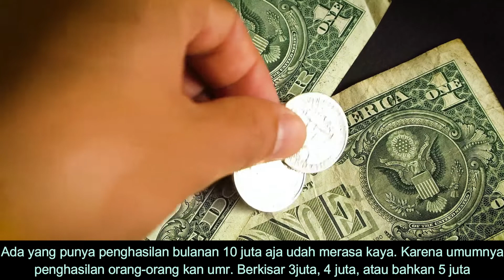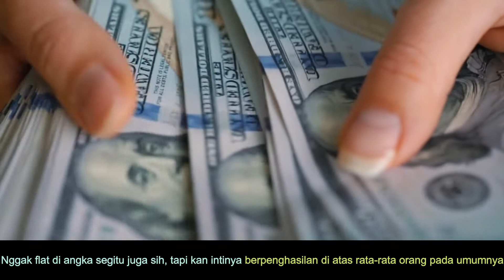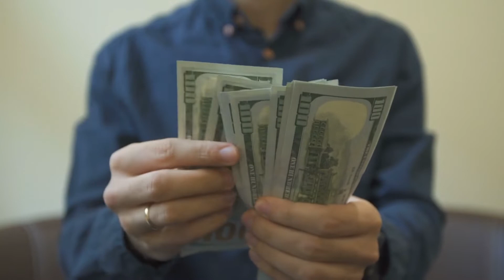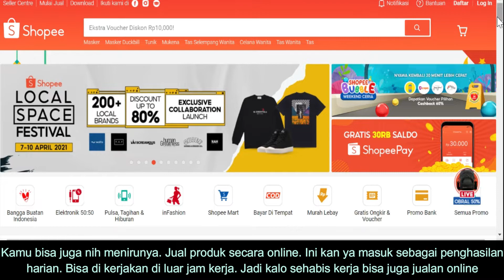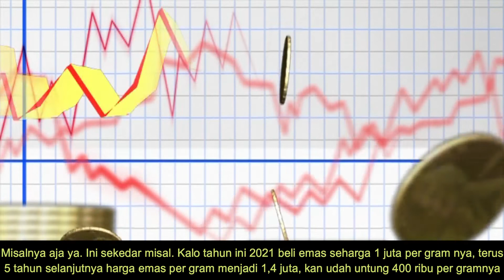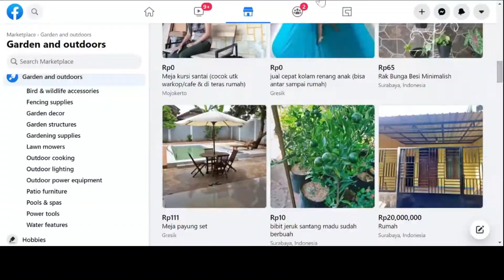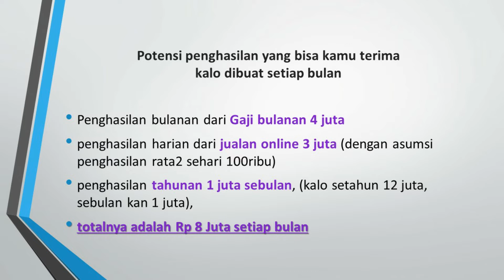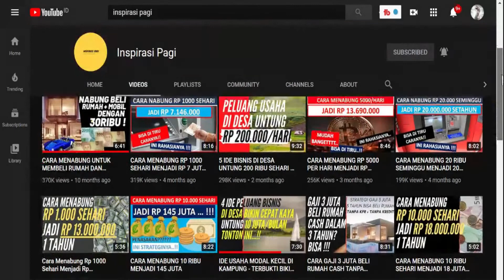3 Macam Penghasilan yang Bikin Kamu AUTO KAYA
3 Macam Penghasilan yang Bikin Kamu AUTO KAYA

penghasilan auto kaya, pekerjaan yang membuat kaya, chandra putra negara,cara memulai usaha, auto kaya, auto kaya aplikasi penghasil uang dan saldo dana gratis, aplikasi penghasil uang